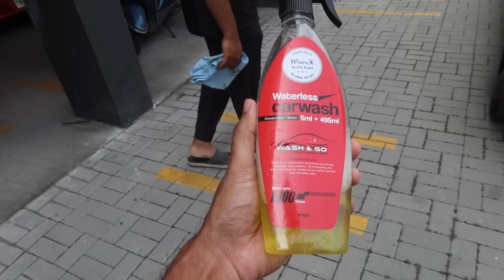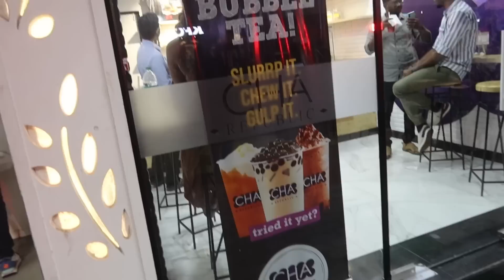LAST DAY IN MY OFFICE!! 😕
Waterless Car Wash
Electric Tyre Air Pump